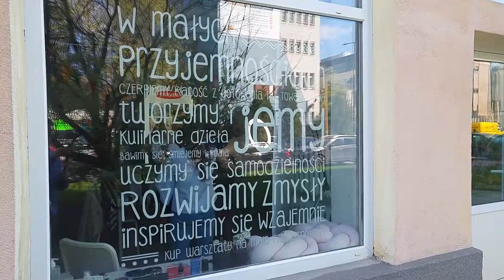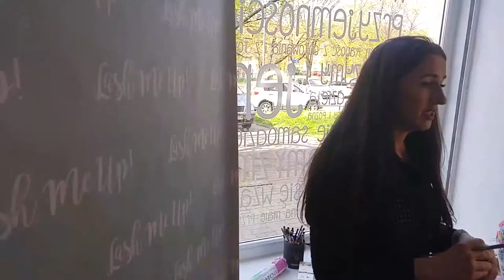Warsztaty z Kamilą Szczawińską i Małgorzatą Smelcerz- videorelacja